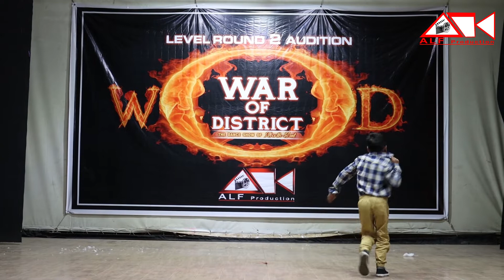War Of District || Level Round 2 - 2nd Audition || WOD || Result || SZFMA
DANCE ASSAM DANCE [SEASON 2]
Online Audition Registration Details...Go to our

ALF PRODUCTION present DANCE ASSAM DANCE a dance reality show in Assam Only on Rengoni TV & Youtube.

IMPORTANT!